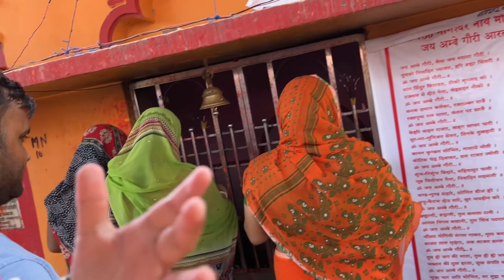First Birthday vlog | Full Day Routine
Rishan's First Birthday Vlog | Celebrating the Sweetest Year of Milestones and Memories!

🎉🎂 It's an emotional and exciting day as we celebrate our precious Rishan's first birthday! Join us in this heartwarming vlog as we capture every precious moment of this special milestone in our little one's life.

From the adorable decorations to the mouthwatering birthday cake, we've put so much love and effort into making this day unforgettable. Watch as Rishan experiences the joy of smashing their first birthday cake and giggles with delight while surrounded by family and friends.

In this vlog, we'll take you through the entire journey of planning and preparing for this momentous occasion. From selecting the perfect theme to finding the cutest birthday outfit, every detail has been carefully thought out to make this day truly magical.

Prepare to witness heart-melting reactions as Rishan unwraps their birthday presents and discovers the joy of new toys and gifts. Our family and friends also share heartfelt messages and well wishes for our little one's future.

We can't help but reminisce about the incredible growth and development Rishan has shown over the past year. From their first steps to the first babbling words, it's been a remarkable journey, and we're so proud to have you join us in celebrating this milestone.

Thank you all for being a part of our lives and for showering Rishan with love and affection throughout their first year. Your support and presence mean the world to us, and we can't wait to share these beautiful memories with you.

If you're a parent or soon-to-be parent, we hope this vlog inspires you with birthday party ideas and ways to cherish the first year of your little one's life.

🎈🎁 Let's make Rishan's first birthday an unforgettable celebration together! 🎈🎁